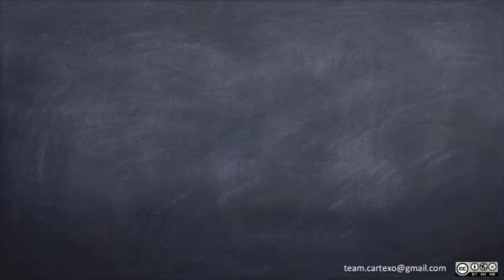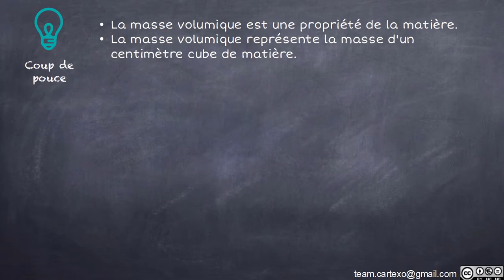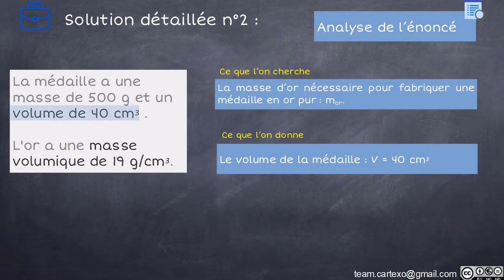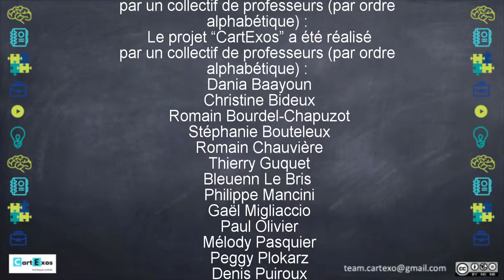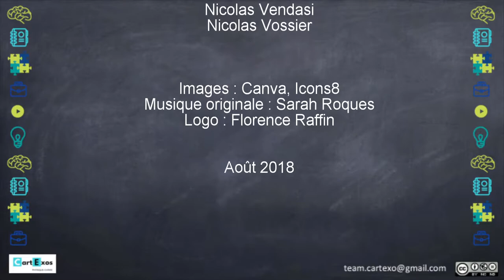Cycle 4 - Masse, volume et masse volumique et médaille olympique - Niv 3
Déterminer la nature d'un métal en calculant la masse d'un objet ou sa masse volumique.